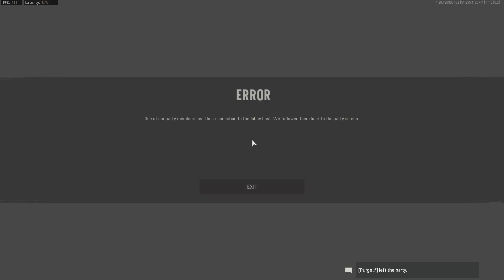CoD Vanguard Gameplay S4 #1268 Domination on Shipment using the Gorenko AT Rifle